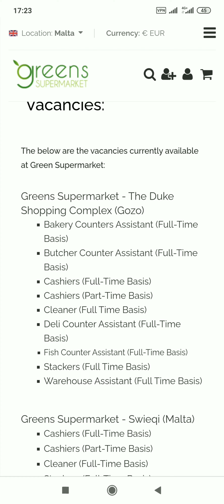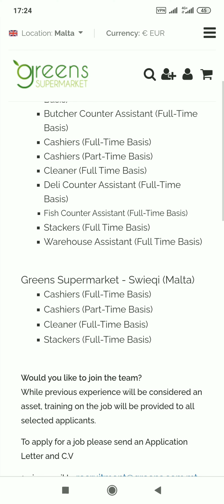latest malta Jobs